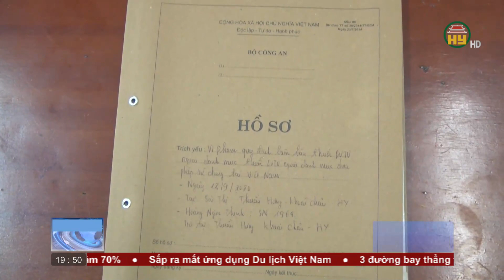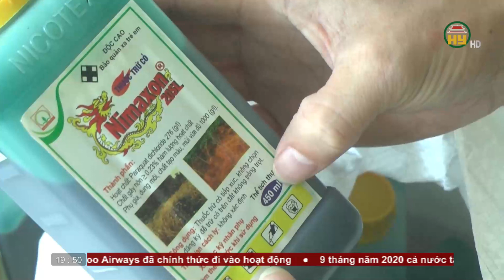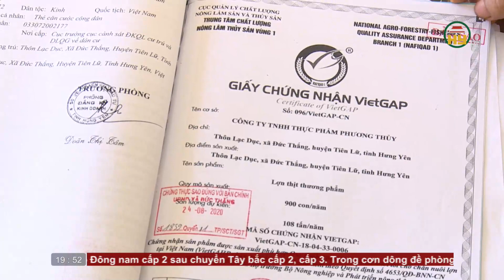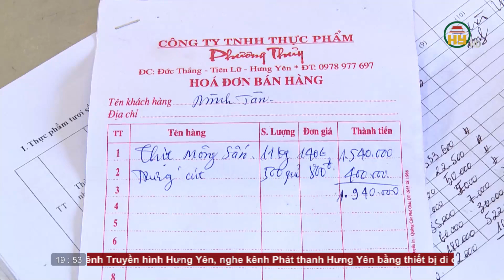Thời sự Hưng Yên thứ 4 ngày 30/9/2020